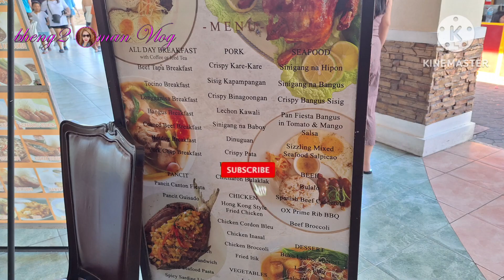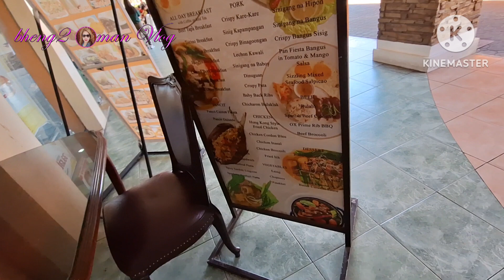"CASA JOSE RESTAURANT "AMAZING AND WITH ANTIQUE DECORATION AT NORTHBOUND,APALIT PAMPANGA PHILIPPINES